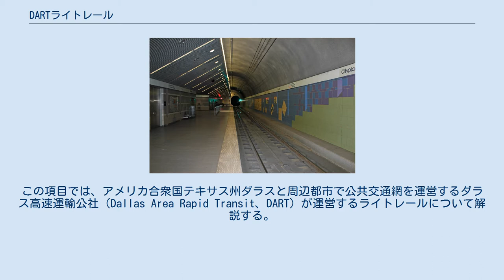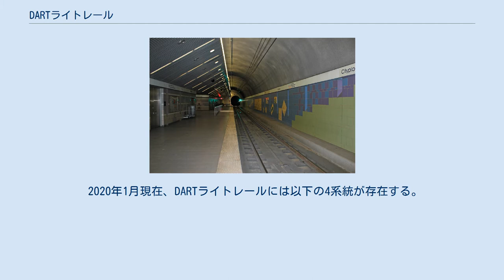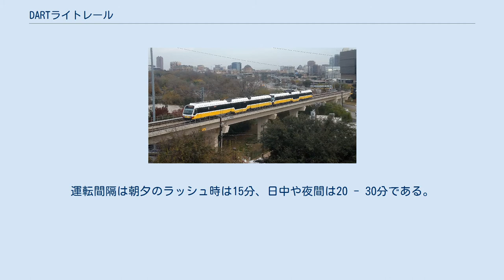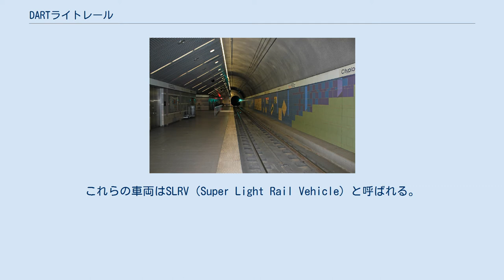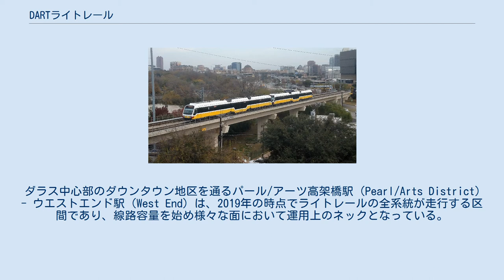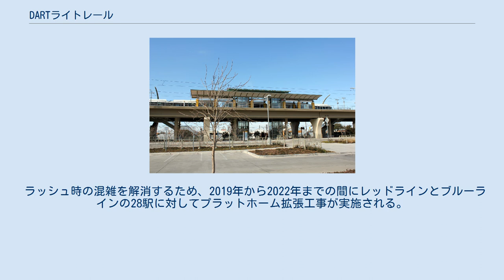DARTライトレール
この項目では、アメリカ合衆国テキサス州ダラスと周辺都市で公共交通網を運営するダラス高速運輸公社（Dallas Area Rapid Transit、DART）が運営するライトレールについて解説する。
1996年に開通し、2019年の時点でダラス中心部と郊外を結ぶ4系統・総延長150 km近くというアメリカ合衆国の最大の路線網を有するこのライトレールでは、日本製の部分超低床電車が使用されている。
 1970年代、ダラスでは行き過ぎたモータリーゼーションにより交通渋滞の増加や大気汚染などが課題となっており、公共交通機関を再編する動きが高まっていた。
そこで1983年、テキサス州交通法第542条に基づきダラス市を中心とした地域の公共交通機関の運営を担う公社としてダラス高速運輸公社（DART）が設立された。
DARTライトレールの計画が立ち上がったのは翌1984年12月である。
工事は1990年から始まり、1994年には地下区間のトンネル建設が完了した。
そして1996年6月14日に最初の区間となる32.1 km（20 mile）が暫定的に運賃無料で開通し、10日後の6月24日から本格的な営業運転が始まった。
当初の想定では1日の利用客数は平均15,000人であったが、7月の時点でそれを上回る18,000人を記録している。
 翌1997年以降も路線延長や車両増備が続き、2010年にはDART全体の収益減少による延伸計画の凍結が検討されたものの、コスト削減や連邦政府の資金投入により建設が再開され、2014年以降はダラス・フォートワース国際空港へ直通する空港連絡鉄道の役割も担っている。
2020年1月現在の総延長は149.6 km（93 mi）、営業キロは293.5 km（182.4 mi）でアメリカ合衆国のライトレール中最大の規模を誇り、2018年度の利用客数は2,887万人、平日（月曜日 - 金曜日）の平均利用客数も93,400人を記録している。
 2020年1月現在、DARTライトレールには以下の4系統が存在する。
各系統とも全区間を運行する列車が主体だが、区間運転を行う列車や別系統への直通運転を実施する列車も設定されている。
運転間隔は朝夕のラッシュ時は15分、日中や夜間は20 - 30分である。
 DARTライトレールでは駅に設置された券売機で事前に乗車券を購入する信用乗車方式を採用しており、スマートフォン用アプリの"GoPass"を用いる事も可能である。
車内では検査官により検察が実施される場合があるため、必要に応じて乗車券やスマートフォンを提示する必要がある。
 2019年時点の料金はAM/PMパスが大人3ドル、1日券が6ドルである。
また午前9時30分から午後2時30分まで有効な"ミッドデイ・パス"（Midday Pass）も使用可能であり、こちらの料金は2ドルとなる。
 近畿車輛製の電車 登場時は2車体連接車であった 1996年の開業当初から、DARTが運営するライトレールには日本の鉄道車両メーカーである近畿車輛が製造を手掛ける電車が運用に就いている。
"Futuristic"（未来的）と言うテーマの基で設計された流線型の外見を有し、バイ・アメリカン法に伴うアメリカ製の部品の多用、アメリカにおける安全基準など各種の厳しい条件に適合した設計となっている。
 導入当初は2車体連接車であったが、バリアフリーや乗客増加への対応により2008年以降は床上高さ406.4 mmの低床車体を組み込んだ3車体連接車、もしくはその編成での新造が実施されており、2020年1月現在163両が在籍する。
これらの車両はSLRV（Super Light Rail Vehicle）と呼ばれる。
 2020年1月現在、DARTが運営するライトレールには以下の延伸および施設の改良計画が存在する。
 ダラス中心部のダウンタウン地区を通るパール/アーツ高架橋駅（Pearl/Arts District） - ウエストエンド駅（West End）は、2019年の時点でライトレールの全系統が走行する区間であり、線路容量を始め様々な面において運用上のネックとなっている。
そこでDARTでは輸送力増強用としてこの区間と並行する地下路線のD2サブウェイを建設する計画を2007年以降進めており、2017年にはダラス市議会とDART理事会からの承認を受けている。
ディープエルム駅（Deep Ellum）から分岐し、既存の線路と交差する地下区間を通りビクトリー...